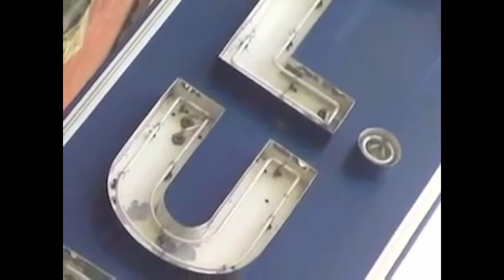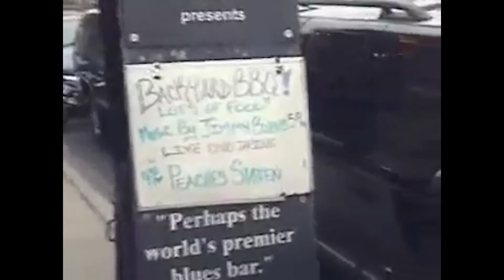Katherine Davis' Music Legends of Chicago, 70s & 80s | E.G. McDaniel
New Rhythm Arts Center livestream program hosted by Katherine Davis.

Help her to continue these fascinating presentations, and interviews with musicians and recording artists.